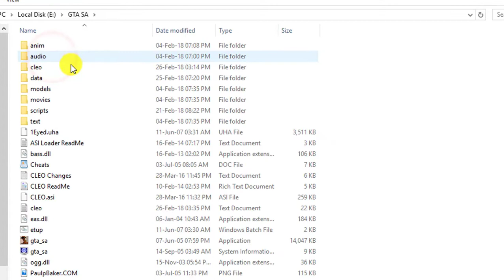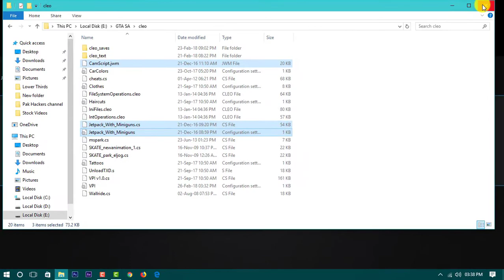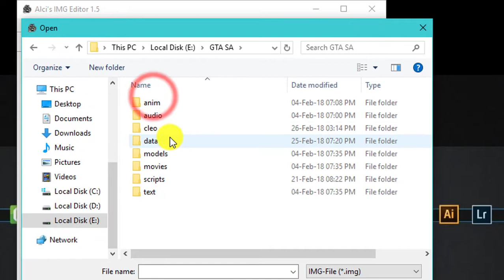How to install [Weapon on Jet pack MOD] in Gta SA (2018)Full tutorial